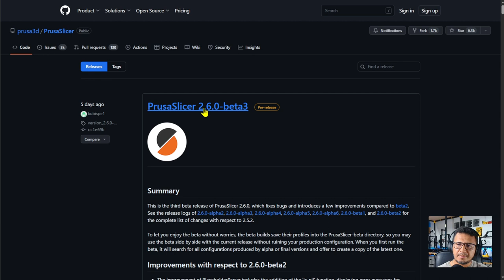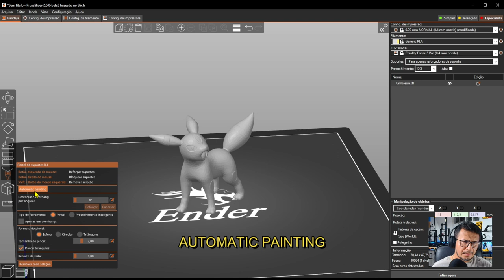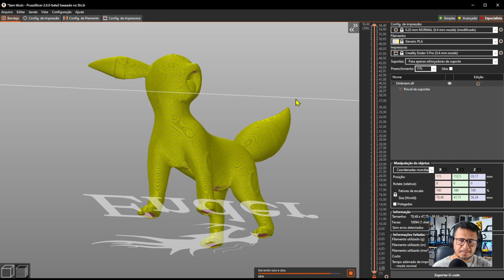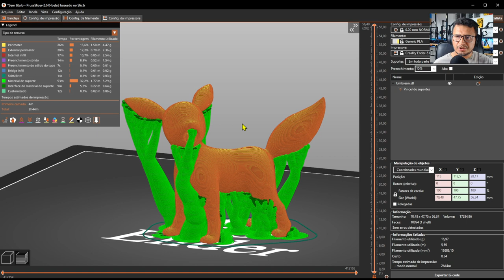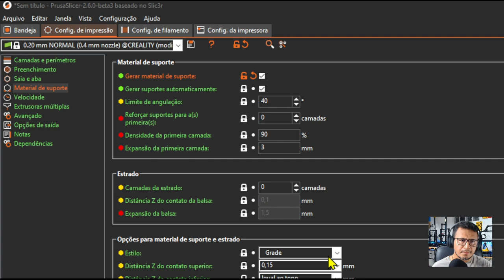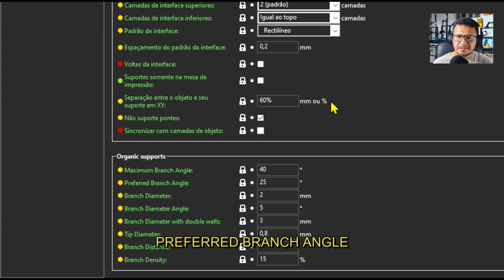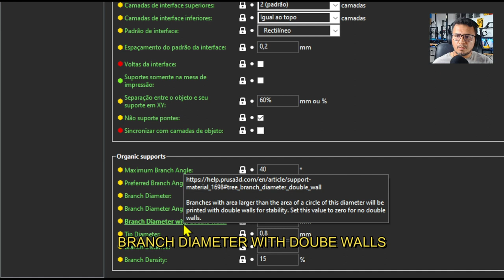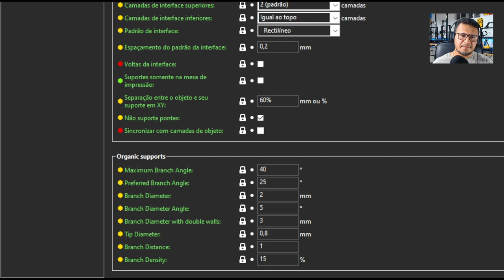09 - SUPORTE na impressão 3D (suportes orgânicos) com Prusa Slicer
Esse tutorial mostra a grande novidade que será lançada em breve no PrusaSlicer 2.6.0 que é o Suporte Orgânico, um algorítmo muito avançado que cria suportes em forma de galhos para melhorar a qualidade de impressão de peças orgânicas como action figures, animais e outros.

00:00 INÍCIO
00:51 DOWNLOAD DO PRUSASLICER 2.6.0 BETA 3
02:20 INSTALAÇÃO
03:08 INÍCIO DA CONFIGURAÇÃO
06:39 VANTAGENS DO SUPORTE ORGÂNICO
07:17 DIFERENÇAS ENTRE OS ESTILOS
09:30 CONFIGURAÇÕES DE SUPORTES ORGÂNICOS
13:59 CONCLUSÃO